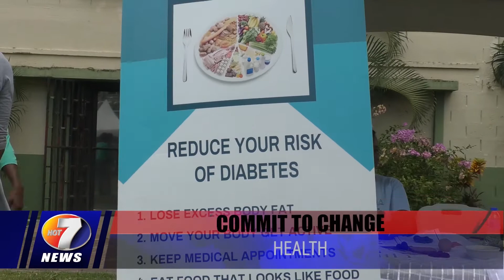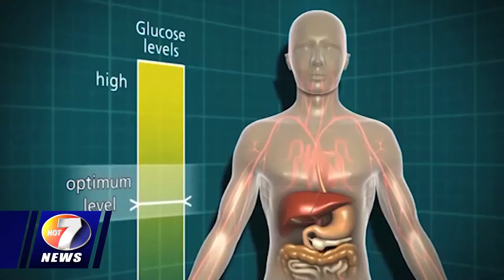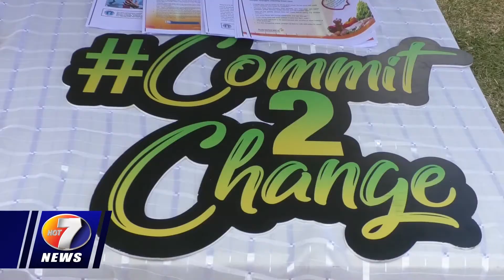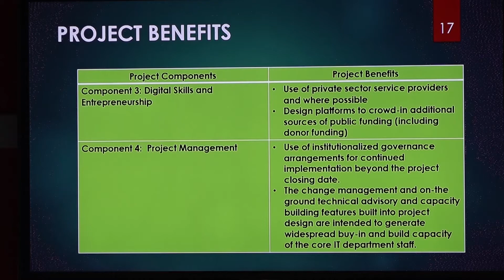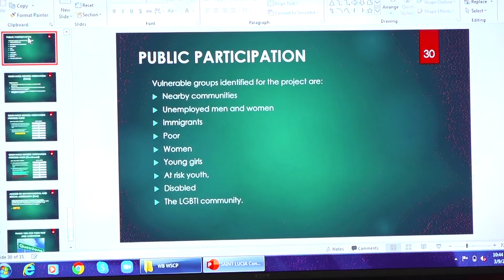NEWS MAR 12TH BRK 3